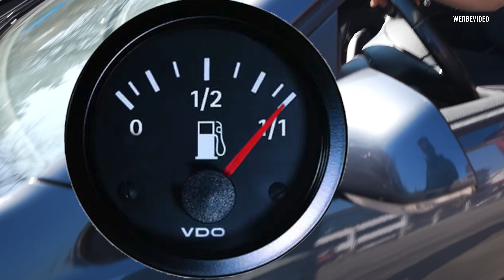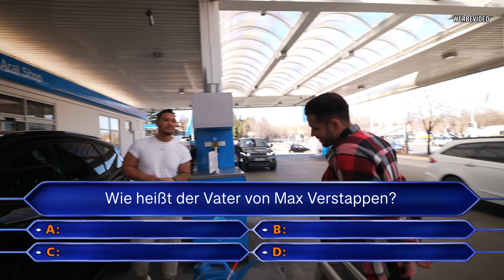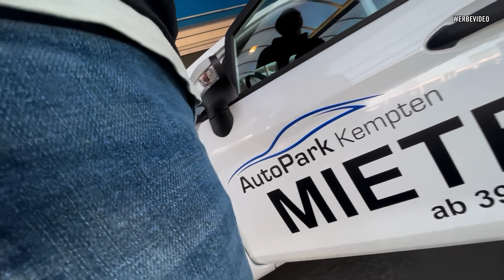Gratis SPRIT für alle! ⛽️ 0€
Heute gibt es GRATIS SPRIT für ALLE! Ihr tankt wir zahlen!

Team AllTheWayABT